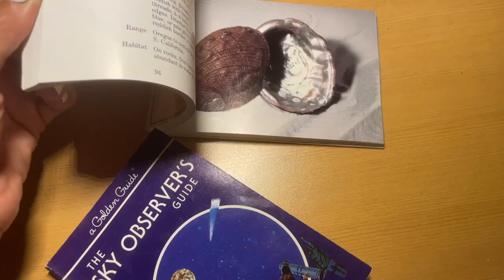MINUTE OF MONTH NO. 50 APRIL 2024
No. 50, April 2024. Since this is the 50th MoM, if you’ve just joined us, the Minutes of Month are edits of all the clips I shot on my phone the previous month. I’ll do 101 of these. April was dense. It began in Memphis with a gong session at the @memphisdrumshop and dinner at the @beautyshoprestaurant and looking for the ducks at @peabodymemphis . Memphis charmed me big time. Then, we stopped at the @arkmfa in Little Rock, Arkansas, which is an expansive structure that just reopened about a year ago. It’s a museum that makes you feel good about being in a human-made space. Sometimes you feel like you’re outside even when you’re in. Also, it’s free, and they probably won’t kick you out if you just hang out in their bright and airy lounge area that overlooks the courtyard. We couldn’t find the art at first, but it was there, behind a set of inconspicuous doors… The clips here are from “Pixillation” (1970) by lillianfschwartz who was a consultant/resident artist at AT&T Bell Labs in the late 1960s. They were having a cocktail hour too, so I got a brown drink with glitter in in inspired by the eclipse, which was on April 9. For the eclipse, I secured a reservation at the Lodge at Mount Magazine AR after researching places in the path of the 2024 eclipse that were high up, faced south, and likely had clear skies this time of year. We then asked @litaalbuquerque to join us there and do as she would with this moment, be our consultant/resident artist on this leg of our journey. She invited cinematographer @davidmcfarland and @viavanvaley to record things. I could, and should, write a longer piece about these three days around the solar eclipse. Then, we spent two days in Eureka Springs, AR, not pictured (probably because it was there that I did our taxes). Then, we went back to Memphis because, well, Memphis. We dinnered at the Beauty Shop again and went to drag bingo at @bar_dkdc with @pattieo_furniture hosting. We stopped at the @fristartmuseum on the way to a night in Lawrenceburg, Kentucky. The next day we drove to Lexington, sort of touring along to gaze at horse farms, and ended up at the @keeneland racetrack for the 2nd Race. I chose the horse that came in last. Then our car had to stop. The engine light had been on for a while, and some really strange noises were getting louder, and then a more serious warning light came on, and I called my guy, Chris, at @l.and.b.auto and when he said “don’t drive that anymore,” I said OK, and we ended up getting towed to a Residence Inn down the street from an Audi shop outside of Lexington where the streets had names like Pink Pigeon Parkway, Man O War Blvd, Star Shoot Parkway, and Flying Ebony Drive. I told the guy at the Audi dealer that “my brother” Chris was a mechanic (which, seriously, I couldn’t say if I didn’t feel it for real, kind of psychically. See my review of L & B, Brooklyn, on Google…), and that he told me we had to get this looked at. So, it was the weekend, and we were in this Residence Inn for three days waiting for Audi to open and fix the car. There was a Half Price Books in the shopping complex next door, which was nice. A goose was nesting in the tree planter there, hissing at every customer that passed. We had all kinds of fun plans in Pittsburgh and seeing my cousin in PA, but we missed all of that to beeline to Rhode Island once the car was fixed, where it was the full moon and still very cold, but the daffodils were making islands in the yard and the forsythia was exploding. Then, on to New York for the @printedmatter_artbookfairs, seeing @la.martin_ in her new role heading up Printed Matter. There was also AIPAD and a tour @beckhutch joined me on of the photo collection of the @museumofcityny, a museum I am liking more and more every time I go. Talks for AIPAD, and events for Printed Matter included @drakeycake @ramellross @vincealetti and @_tejucole doing something with video that I like a lot (sound is always the so fun with these Minutes edits too). The last clip, at the Whitney, shows a contemporary version of the machine intelligence drawing by haroldcohenaaron developed in the 1970s.